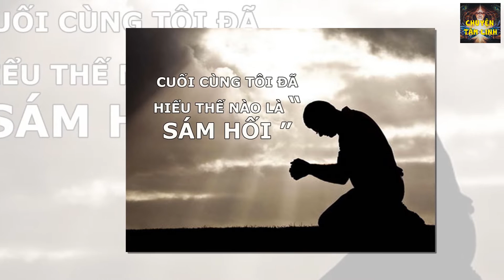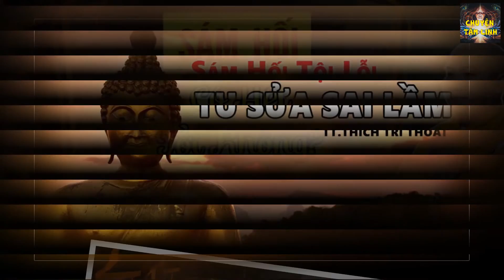Tin tức nhanh và chính xác nhất ngày 24/10/2023/Tin nóng Việt Nam Mới Nhất Hôm Nay/Bantinnong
Chăm chỉ tụng kinh cầu khấn, nhưng liệu Đức Phật có tha thứ cho những tội lỗi ta đã gây ra không ?
Chúng tôi chia sẻ những câu chuyện tâm linh, những câu chuyện về tiền bạc, cõi âm có thật.